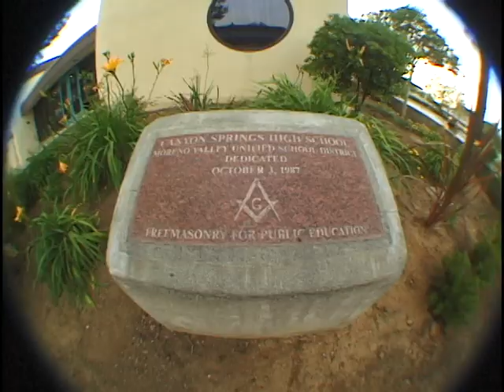Kick #7 - Cruising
On fire